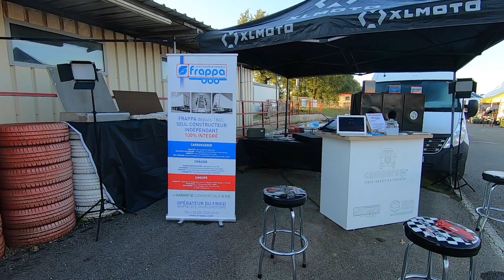THE VADROUILLEURS dans la BOUE : On teste le camion 4x4 au salon des véhicules d'aventure SVA 2020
Bonjour les CAMPERS,

Bienvenue pour cette PREMIERE VIDEO de la nouvelle chaîne CAMPERS LAB

Dans cette vidéo, vous allez découvrir les IMAGES INÉDITES de la première sortie de MARTIN, le camion 4x4 THE VADROUILLEURS FOR EVER.

C'est aussi l'occasion de vous présenter le SALON DES VEHICULES D'AVENTURE dit "SVA" qui s'est déroulé à CORCOUE SUR LOGNE le 16,17 et 18 octobre 2020 et de remercier l'équipe d'organisation, les exposants et les voyageurs pour leur présence sur cette EDITION SPECIALE à organiser.

Si cette vidéo vous a plu, n'hésitez pas à LIKER, PARTAGER et COMMENTER. Vous êtes NOTRE FORCE pour avoir les moyens de vous proposer de nouveaux CONTENUS VIDÉO créatifs et originaux.

Je compte sur VOUS aussi pour vous ABONNER afin de suivre cette NOUVELLE AVENTURE qui commence et supporter ce PROJET FOU que nous mettons en place avec la COMMUNAUTÉS DES VOYAGEURS pour faire la promotion de notre VIE NOMADE et de nos fabuleux VÉHICULE DE VOYAGE.

Profitez bien de la vidéo, c'est peut-être bientôt à vous de passer devant ma caméra

Vive le voyage, vive l'aventure !

Fred